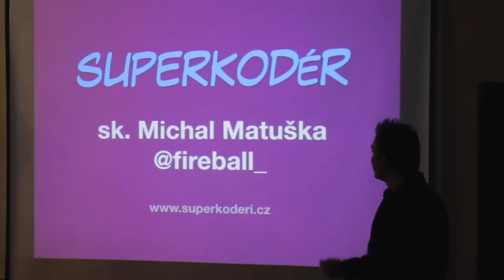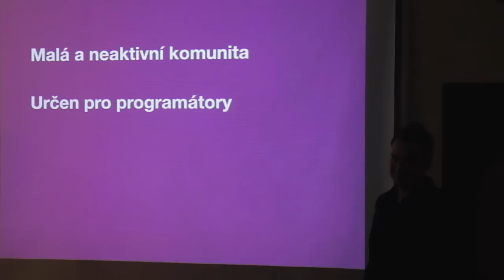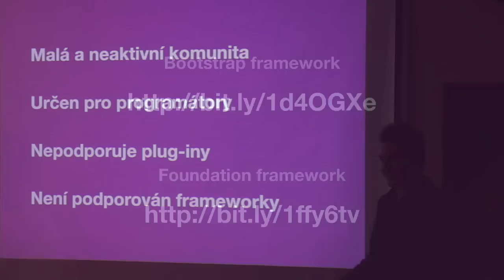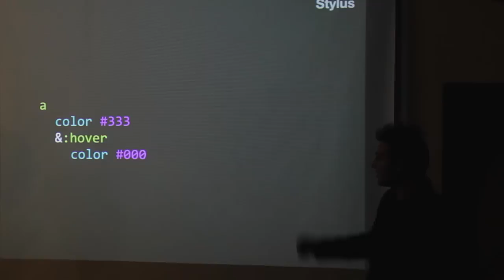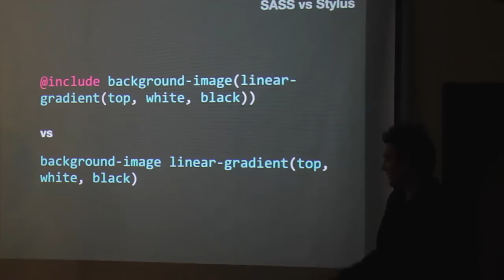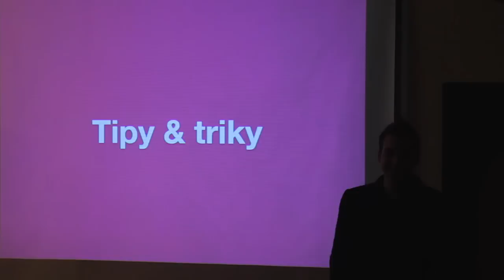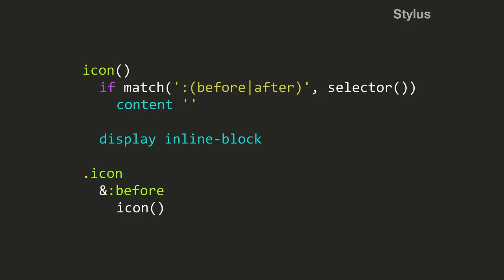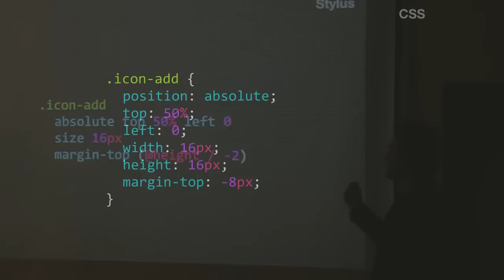STYLUS (CSS preprocesory) - Frontendisti.cz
Na prvním srazu frontendisti Michal Matuška představuje svůj oblíbený CSS preprocesor STYLUS